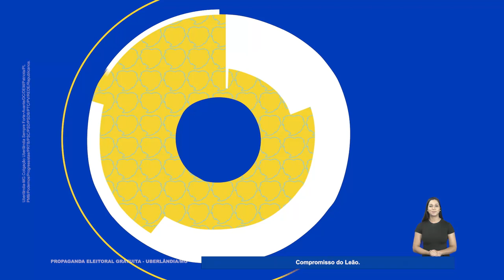Uberlândia Integrada III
Trevo do Alvorada, Nicomedes com a Vinhedos, viaduto da rua do México... Essas são mais algumas obras que farão parte do Uberlândia Integrada III. Confira!